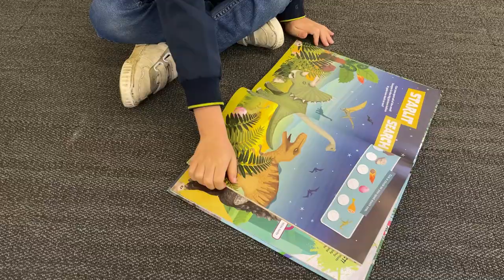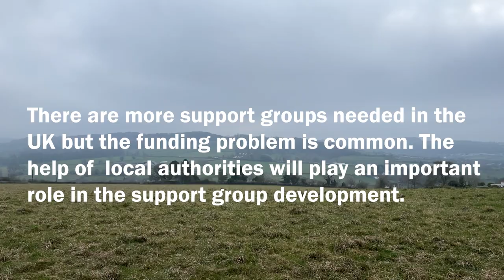Postnatal depression and support group development